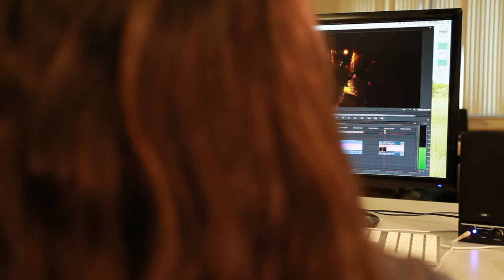DVP @ STC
An overview of the Digital Video Production program at Suncoast Technical College in Sarasota, FL.